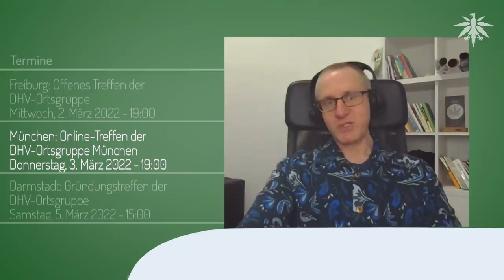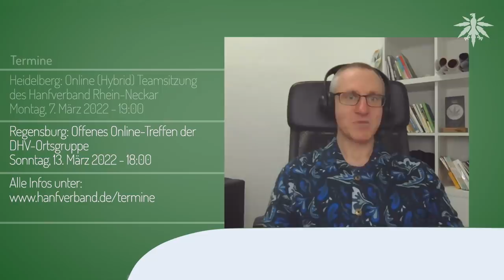BVerfG hat Cannabisverbot auf der "ToDo-Liste 2022" | DHV-News # 329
0:00 • Intro
0:27 • Vorbemerkungen
5:03 • Statements der Woche
7:19 • Global Marijuana March: Demos kommen nicht, ihr müsst sie machen!
11:00 • BVerfG hat Cannabisverbot auf der "ToDo-Liste 2022"
17:00 • Termine

• Vorbemerkungen

DHV-News fallen einmal aus, nächste Ausgabe am 11. März 2022

Carmen Wegge twitter, 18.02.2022: Nettes Bild einer ganz illustren Runde

DHV twitter, 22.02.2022: DHV trifft Timon Dzienus (Sprecher Grüne Jugend)

eumans, THE EUROPEAN WAY TO LEGAL CANNABIS - A CITIZENS INITIATIVE TO CHANGE THE EUROPEAN LEGISLATION ON CANNABIS

• Statements der Woche

Kristine Lütke, 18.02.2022: Mein persönliches Ziel: 1. Entwurf noch dieses Jahr!

• Global Marijuana March: Demos kommen nicht, ihr müsst sie machen!

neue Homepage powered by DHV: Global Marijuana March/GMM Deutschland

• BVerfG hat Cannabisverbot auf der "ToDo-Liste 2022"

DHV, 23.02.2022: Verfassungsgericht hat Cannabisverbot auf der "ToDo-Liste 2022"

• Termine

Oldenburg: Infostand der DHV-Ortsgruppe
Samstag, 26. Februar 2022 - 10:00 bis 18:30

Sonntag, 27. Februar 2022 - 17:00

Freiburg: Offenes Treffen der DHV-Ortsgruppe
Mittwoch, 2. März 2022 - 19:00

München: Online-Treffen der DHV-Ortsgruppe München
Donnerstag, 3. März 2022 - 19:00

Darmstadt: Gründungstreffen der DHV-Ortsgruppe
Samstag, 5. März 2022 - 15:00

Bamberg: Gründungstreffen der Ortsgruppe Bamberg in Gründung
Sonntag, 6. März 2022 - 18:00

Heidelberg: Online (Hybrid) Teamsitzung des Hanfverband Rhein-Neckar
Montag, 7. März 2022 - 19:00

Regensburg: Offenes Online-Treffen der DHV-Ortsgruppe
Sonntag, 13. März 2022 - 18:00